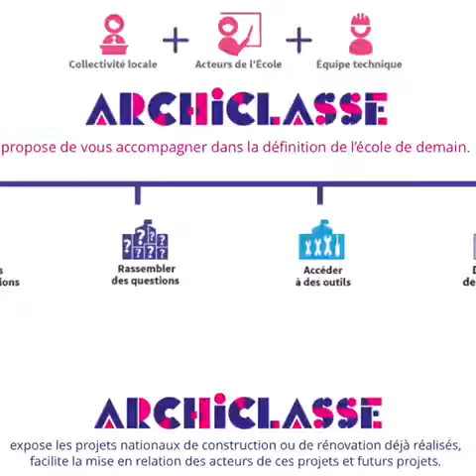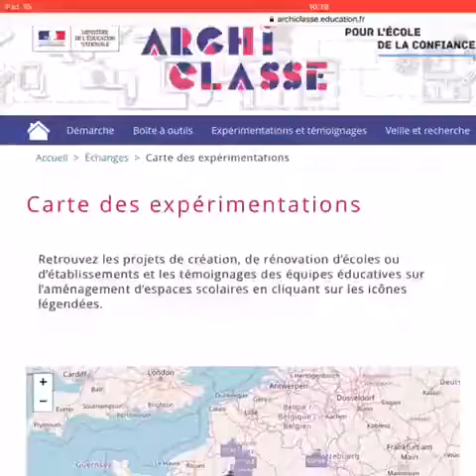La forme scolaire en une question - Christophe Caron